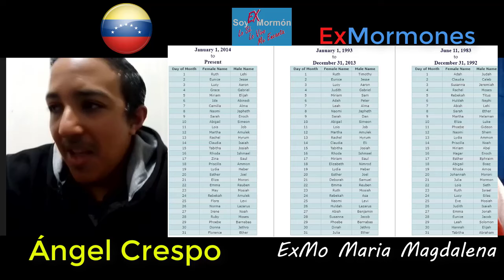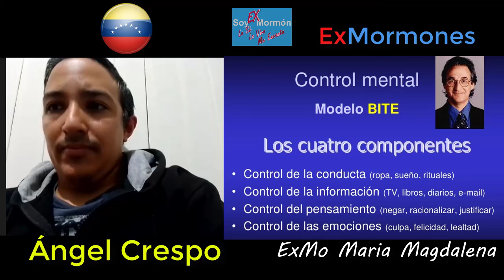LA INDIGNACIÓN DE ÁNGEL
ExMormón Ángel Crespo nos cuenta algunas de sus más desafortunadas experiencias desde Brasil